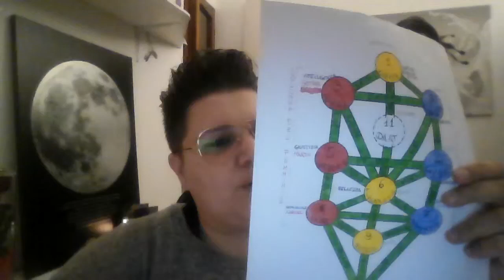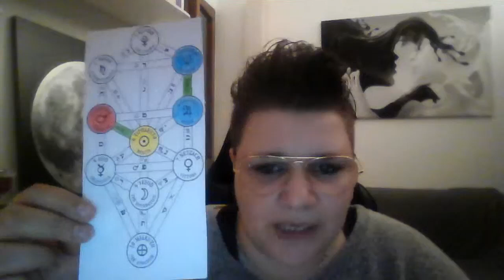Manaltea La mappa dell'anima su Bridges of Light | 19/10/2024